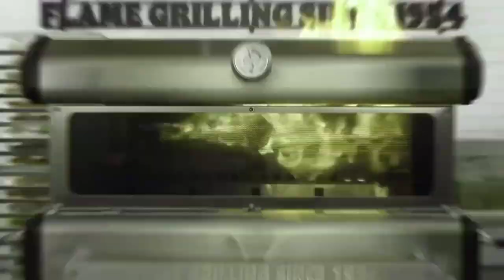Every Burger King Song Ad in mari group